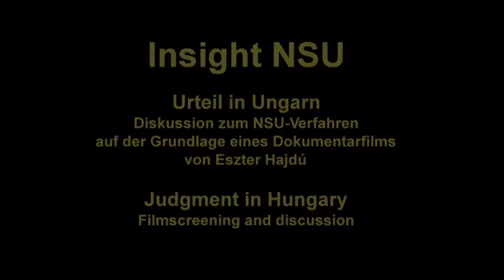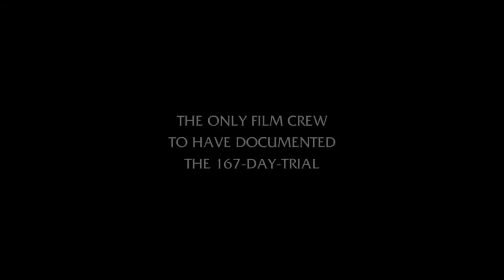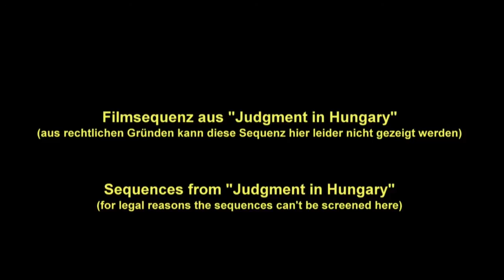Judgment in Hungary - discussion with Eszter Hajdú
2008 and 2009 right-wing extremists attacked several Roma villages in northern Hungary. 2010 started a two and a half year process.

Discussion with the documentary filmmaker Eszter Hajdú ("Judgment in Hungary"), the cultural scientist Magdalena Marsovszky and the lawyer and accessory prosecutor in NSU process Carsten Ilius.
Moderation: Volker Eick from Republikanischen Anwältinnen- und Anwälteverein

An event in the series "Insight NSU", organized by Republikanischen Anwältinnen- und Anwälteverein (RAV), NSU Watch and Rosa Luxembourg Foundation. Co-financed by the Heinrich Böll Foundation and Holtfort-Stiftung.